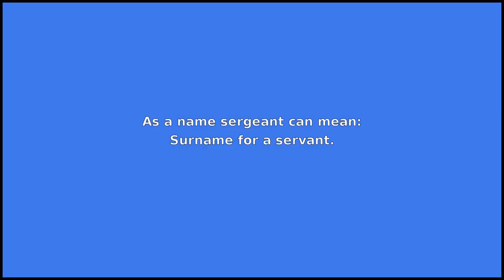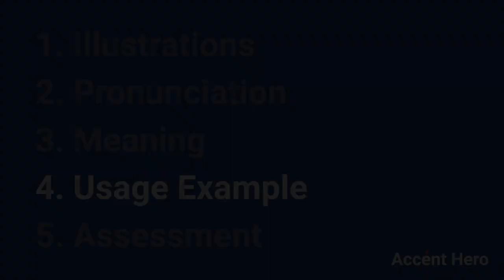SERGEANT - Meaning and Pronunciation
How to pronounce sergeant?

This video provides examples of American English pronunciations of sergeant by male and female speakers.
In addition, it explains the meaning of sergeant through a dictionary definition and several visual examples.

IPA Transcription of sergeant is /sˈɑrdʒənt/.

Definition of sergeant according to Wiktionary:
sergeant can be a noun or a name

As a noun sergeant can mean:
1. UK army rank with NATO code OR-6, senior to corporal and junior to warrant officer ranks.
2. The highest rank of noncommissioned officer in some non-naval military forces and police.
3. A lawyer of the highest rank, equivalent to the doctor of civil law.
4. A title sometimes given to the servants of the sovereign.
5. A fish, the cobia.
6. Any of various nymphalid butterflies of the of the genus Athyma; distinguished from the false sergeants.
7. A bailiff.
8. A servant in monastic offices.

As a name sergeant can mean:
Surname for a servant.

If you'd like to test your pronunciation of sergeant, check out Accent Hero's real-time pronunciation feedback tool: